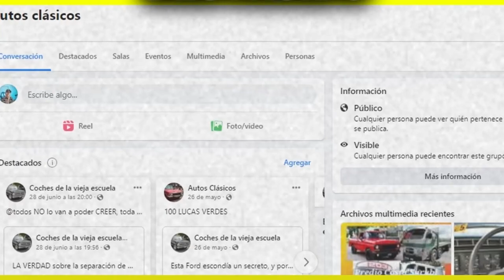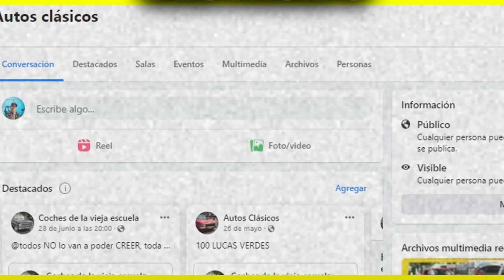Chocó un COCHE CLÁSICO de 1300HP por no arreglar los FRENOS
Una grave imprudencia en la seguridad de su coche clásico de 1300HP, provocaron un lamentable evento, no podrás creer como quedó este Mercury, que costó 23 años de trabajo, dos matrimonios y MILES DE DÓLARES.